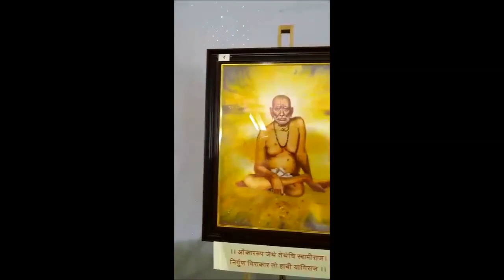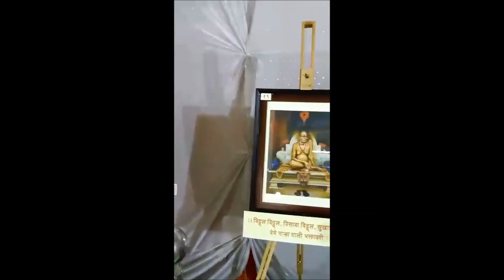Renowned Artist Shri Vinay Gawade painting exhibition held at Vatavruksha Sansthan .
Renowned Artist Shri Vinay Gawade painting exhibition held at Vatavruksha Sansthan from 26th to 28th December 2019 at Vatavruksha Sansthan - Akkalkot.